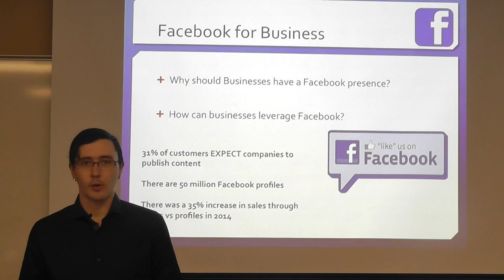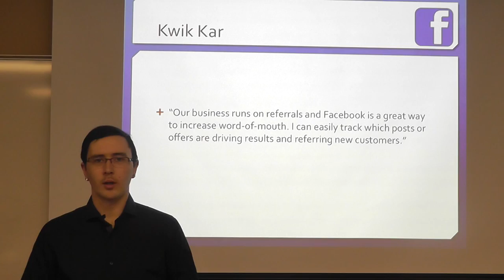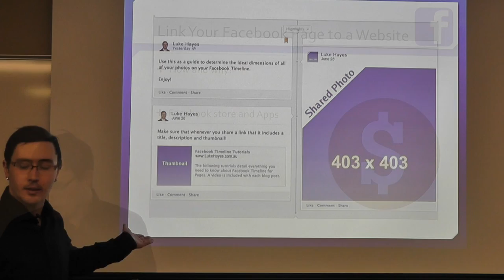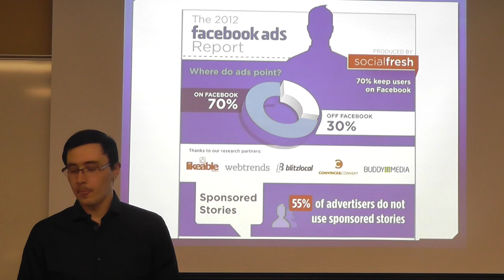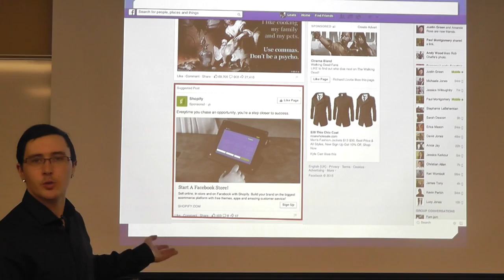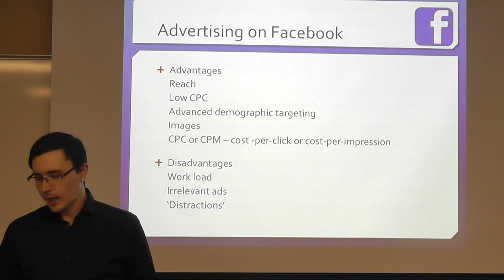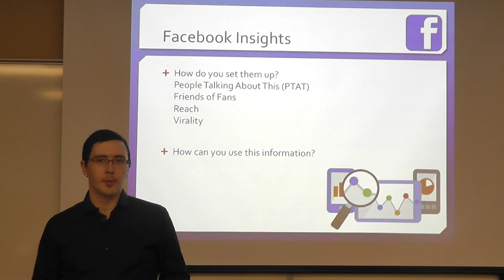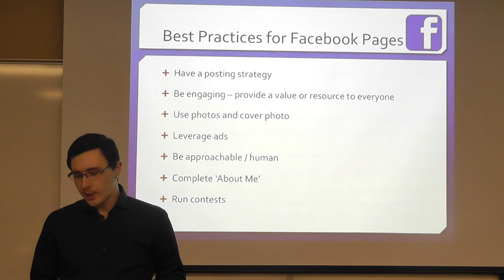Facebook Pages for Business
This video provides an introduction to Facebook Pages and the benefits associated. Presented by Marketing/Advertising student Lewis Jones.